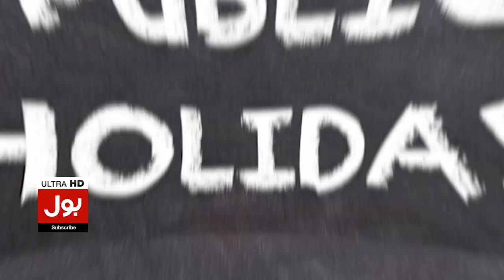Holidays Announcement | Lahore High Court Issued Notification | Breaking News